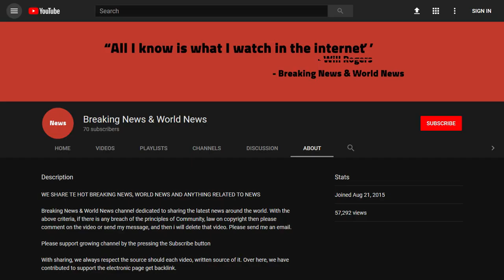BREAKING! BREAKING News Out Of IRAN– It Could Happen SOON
Source DONT' FORGET TO SUBSCIBE TO OUR CHANNEL Chris “Badger” Thomas RIGHT WING TRIBUNE

The United States is waging a psychological war against Iran and its business partners, Foreign Minister Mohammad Javad Zarif said Sunday, according to the Tasnim news agency.

“[America’s] focus is on a psychological war against Iran and its business partners,” Zarif said.

President Donald Trump pulled the United States out of a 2015 nuclear deal betwee ...